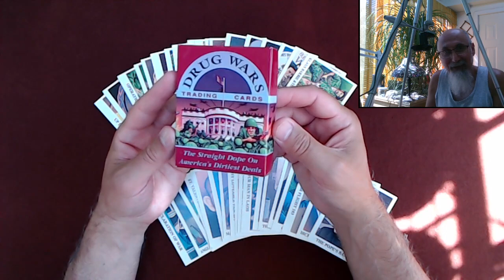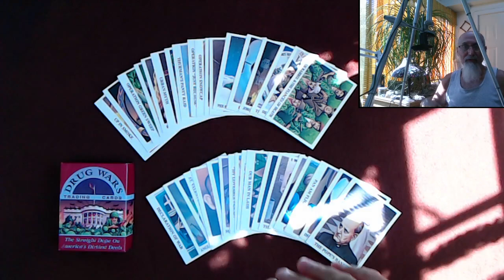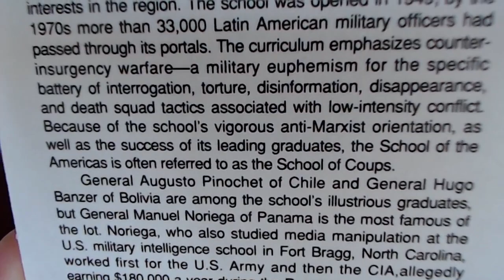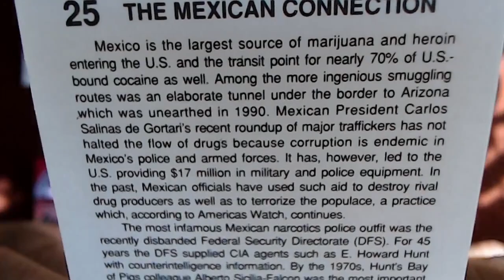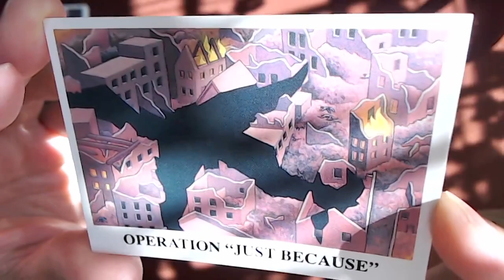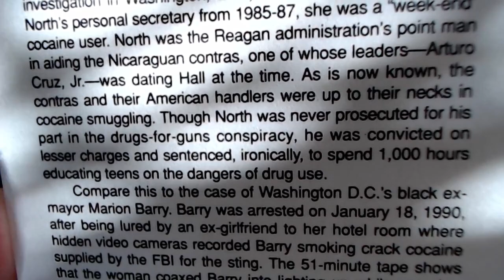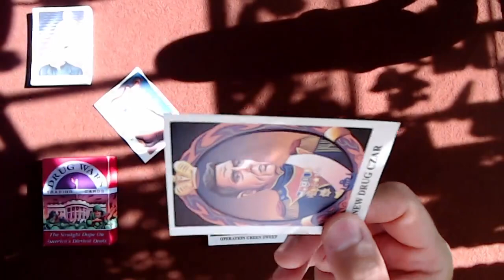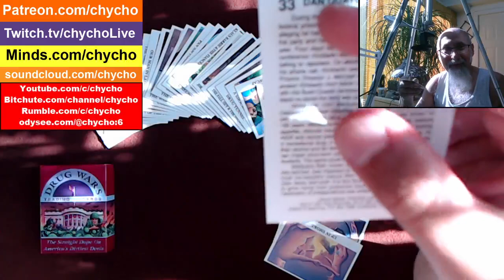Drug Wars Trading Cards, 1991, Eclipse Comics: P2, Cards #19 to #36 [ASMR Reading, See Timestamps]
PART 1: Drug Wars Trading Cards, 1991, Eclipse Comics: P1, Cards #1-18 [ASMR, Full Live Stream Reading]

TIMESTAMPS:
- Introduction (0:06-2:58)
- Salutations and Touching Base with the Chat (2:59-10:14)
- Intro to Where to Find My Work (10:15-14:30)
- Back to Chat (14:31-19:36)
- Taking a Look at the Drug War Trading Cards (20:56)
--- Introduction (20:30-22:28)
--- Reading the Cards, #19 to #36 (20:30-1:45:26)
Card #19: The Bolivian Cocaine Coup: Klaus Barbie & the Fiances of Death (22:30-26:35)
Card #20: World Anti-Communist League: Death Squad Convention (26:47-31:42)
Card #21: Narco-Brass: The School of Coups (31:43-36:38)
Card #22: The Medellin Cartel: Jorge Ochoa, Narco-Terrorist (36:40-41:02)
Card #23: Ollie's Folly: Barry Seal, R.I.P. (41:04-45:31)
Card #24: Carr, Cocaine and the Contras: The Fall Guy & the Snowman (45:33-50:00)
Card #25: The Mexican Connection: Drug Tunnel (50:03-53:59)
Card #26: Enrique Camarena: A Shocking Fate (54:00-58:08)
Card #27: Andean Fiasco: Operation Snowcap (58:09-1:02:28)
Card #28: The Invasion of Panama: Operation "Just Because" (1:02:29-1:08:15)
Card #29: General Manuel Noriega: Thurman's Panty Raid (1:08:16-1:13:07)
Card #30: Silent Partners: Narco Dollars (1:13:14-1:18:18)
Card #31: Who Uses Drugs? Urban Myth (1:18:19-1:22:05)
Card #32: Crimes and Misdemeanors: Fawn Hall Tells All (1:22:05-1:26:11)
Card #33: Dan Quayle's Smoky Trail: Danny Takes a Toke (1:26:12-1:31:55)
Card #34: Marijuana Wars: Operation Green Sweep (1:31:56-1:37:15)
Card #35: Bob Martinez: New Drug Czar (1:37:15-1:41:00)
Card #36: Up In Smoke (1:41:00-1:45:00)
--- Final Comments and Closing (1:45:00-1:46:13)
- Back to Chat (1:46:27)

***CRYPTO***
▶️ As well as Cryptocurrencies:
Bitcoin (BTC): 1Peam3sbV9EGAHr8mwUvrxrX8kToDz7eTE
Bitcoin Cash (BCH): 18KjJ4frBPkXcUrL2Fuesd7CFdvCY4q9wi
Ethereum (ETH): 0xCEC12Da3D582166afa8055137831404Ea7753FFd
Ethereum Classic (ETC): 0x348E8b9C0e7d71c32fB2a70DcABCB890b979441c
Litecoin (LTC): LLak2kfmtqoiQ5X4zhdFpwMvkDNPa4UhGA
Dash (DSH): XmHxibwbUW9MRu2b1oHSrL951yoMU6XPEN
ZCash (ZEC): t1S6G8gqmt6rWjh3XAyAkRLZSm9Fro93kAd
Doge (DOGE): D83vU3XP1SLogT5eC7tNNNVzw4fiRMFhog
Bitclout: BC1YLinv7tYLFyNQDeB2uWiqXVTUtWQGYHreXxELq5F75oxrDgk8HYb

Peace.

chycho